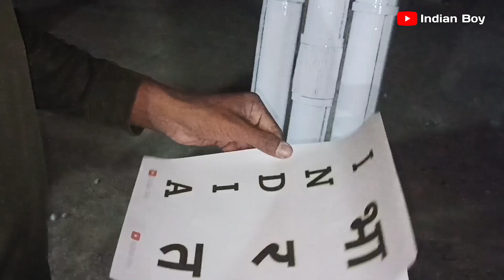I Making Chandrayan 3 Big Rocket Model 🚀 अरे भाई कितने तेजी से उड़ता है अगर ये 🤩 🇮🇳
About video :- Some important videos of the channel are coming.
Important links-Some important videos of the channel are coming
Channel tags
Superstar, I mean, my channel has been running for many years and I try to create a lot of new things or inventions or try to do something different, so please support me.

How To Make Chandrayan 3 Rocket Model | I Making Chandrayan Rocket 🚀

                            ( 1 )
How To Make A Flutes With PVC घर पर बनाओ बांसुरी ओ भी पीवीसी पाईप से 🤩🥰

                            ( 2 )
How To Make A Nunchucks 🥋 अब घर पर बनाओ ननचैक्स ओ भी PVC पाइप से 😯😯

                            ( 3 )
How To Make A PVC Mobail Tripod पीवीसी पाईप से बनाए मोबाइल ट्राइपॉड 🤩

                              ( 4 )
How To Make A RC Car Power Steering ओ भी PVC पाइप से 😮😮